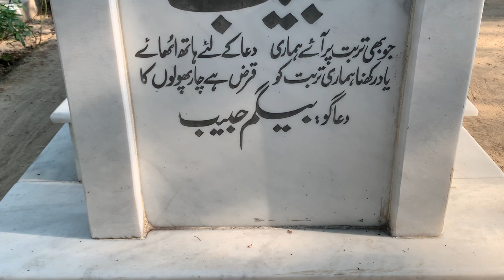Film Actor Habib, Habib-Ur- Rehman Grave ,Life And Work Details |Biography